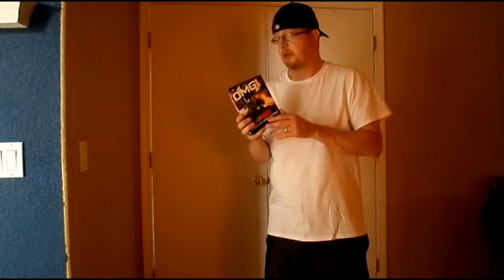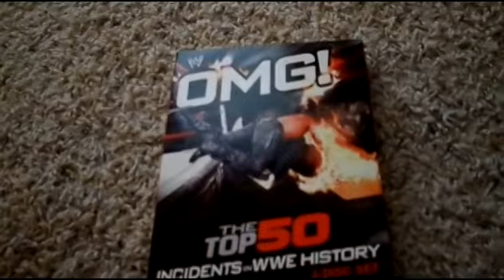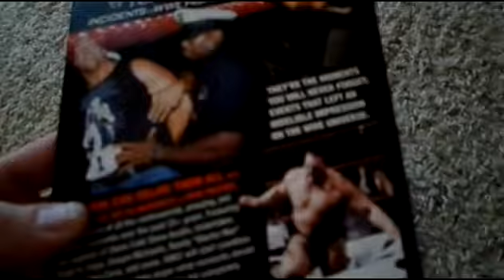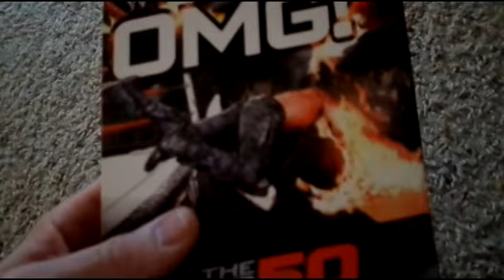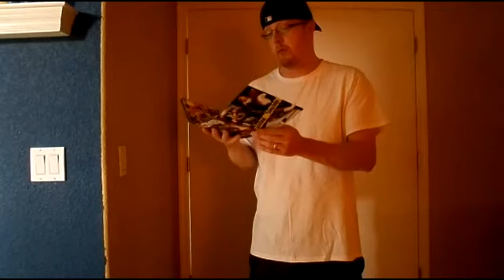New WCW DVD This Tuesday!! (Review On OMG Top 50 WWE Incidents)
In this video I talk about the new dvd coming out tuesday and give you a review on omg the top 50 incidents in wwe history.